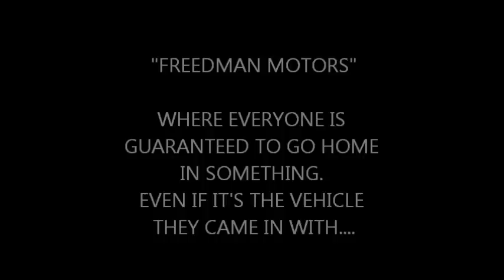MARK FREEDMAN MOTORS (funny commercial)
Hope you like it! Please share if you did.
Check out my T.V show "THE LOT" on my YouTube page as well!